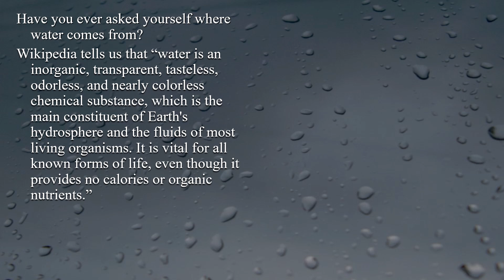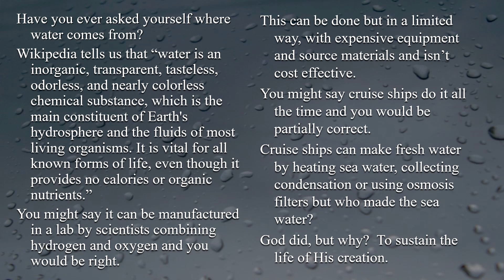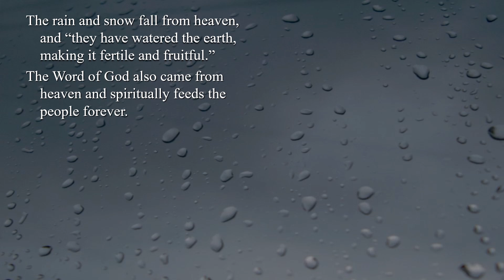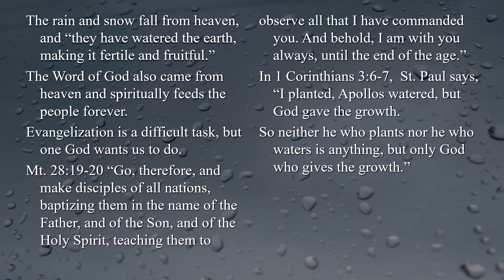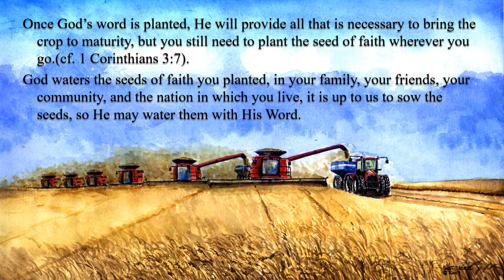15th Sunday – OT – A - First Reading - Isaiah 55:10–11 - The rain makes the earth fruitful.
15th Sunday – OT – A - First Reading - Isaiah 55:10–11 - The rain makes the earth fruitful.